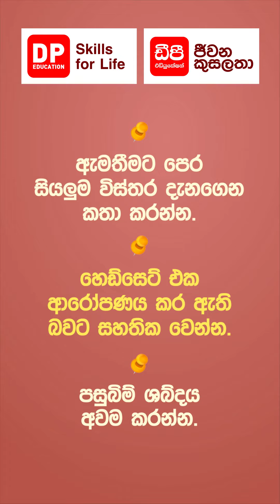සූදානමින් සිටින්න | විකුණුම් නිපුණතා | Sales Skills | 27